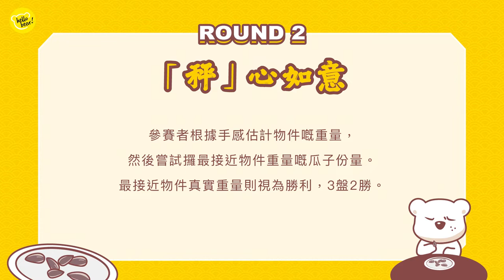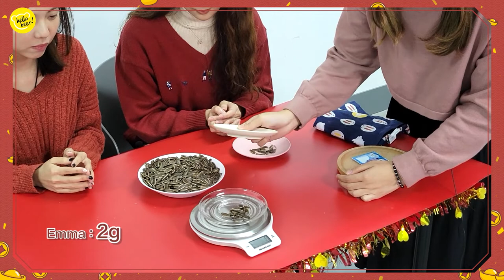hellobear!虎年賀歲呈獻🧨 秤到懷疑人生，要請外援 ft. 如來神手 l 遊戲先到第2局已經結束？！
大家睇咗琴日嘅ep.1未呢～
今期嘅參賽選手資質參差，搞到要請外援先贏到比賽呀！
差啲就連第3局都進行唔到，到底係咩遊戲咁難？

聽日同一時間930pm，hellobear!賀年大比拼最後一集
希望大家多多捧場，記得唔好錯過吖🙈

如果大家都中意呢類片，記得like吓支持我哋🥺